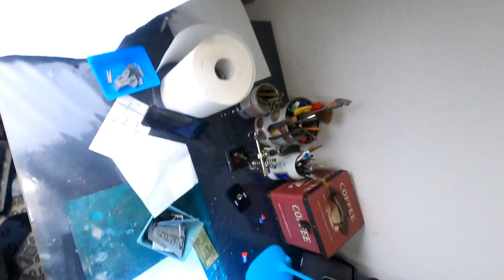Anécdotas del modelismo, trenes y radio control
Quiero que me digáis cuantos os veis reflejad@s en estas anécdotas